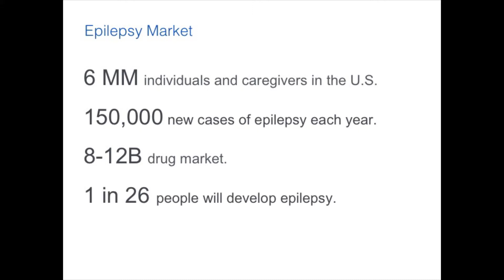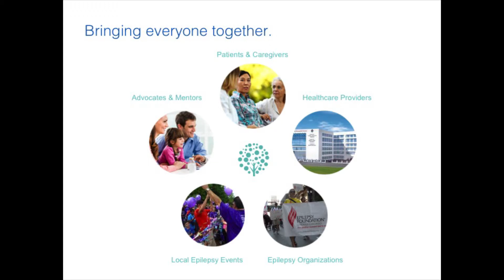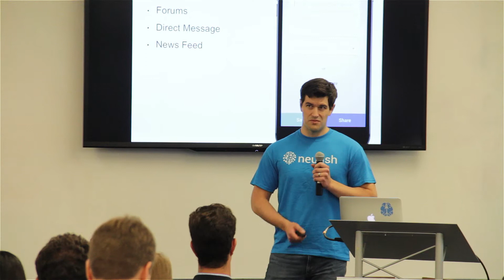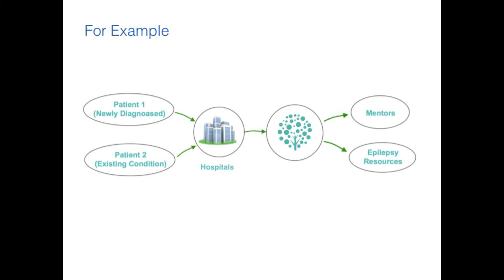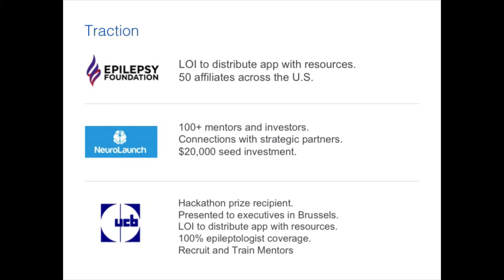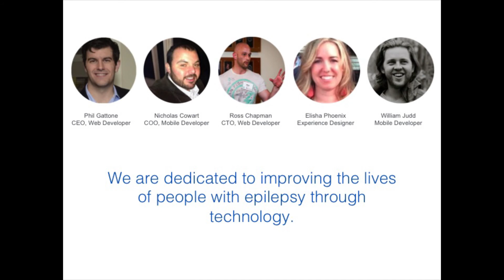Neurish Pitch - NeuroLaunch Batch 2 Demo Day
We are a team of mobile developers and designers dedicated to improving the lives of people with epilepsy through technology. Epilepsy affects 1 in 26 people. Often people affected by epilepsy experience feelings of isolation and loneliness. Our mission is to connect patients and caregivers to mentors, doctors, events, and other quality resources to improve the quality of life for the patient and caregiver.